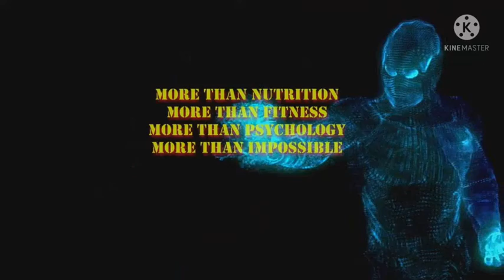Μην αφήνεις καταστάσεις να σου εμποδίσουν τους στόχους σου! Kim Karamaneas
Κανείς δεν μπορεί να σταθεί ανάμεσα σε σένα και τους στόχους σου! Καμία κατάσταση δεν μπορεί να είναι ισχυρότερη από εσένα! Μην επιτρέψεις και μην αφήσεις καμία κατάσταση και κανέναν τρίτο να σου εμποδίσει τους στόχους σου! Συνέχισε και μη μασάς!
Εάν θες προσωπική βοήθεια, στείλε μου μήνυμα στους παρακάτω συνδέσμους:
Για instagram:
Αν θες το ΑΠΟΛΥΤΟ ΒΙΒΛΙΟ διατροφής από το Α ως το Ω και βήμα βήμα, δες πληροφορίες εδώ
Εξερεύνησε την ιστοσελίδα μου, για να βρεις πολύ ποιοτικές, πλήρεις και εμπεριστατωμένες πληροφορίες, για όλα τα θέματα που αφορούν την εσωτερική και εξωτερική υγεία του ανθρώπου